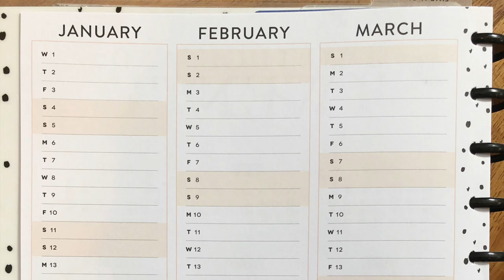70 Ways to Use Your Happy Planner Year at a Glance Pages!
These new year at a glance pages are so useful! I have a slew of ideas and it was tough for me to narrow them down. I hope this helps you out!

Happy Planner Colorful Boxes Sticker Book:

Avery full sheet labels:

Tombow whiteout correction tape:

Tombow Permanent Adhesive:

Tombow Removable Adhesive:

Canon SELPHY printer:

Zig Glue Pen:

Excel craft knife:

EK Success Cutter Bee Scissors:

Fiskars Paper Cutter:

The Happy Planner® BIG paper punch:

Pentel Energel 0.5 pens:

Pentel Energel 0.7 pens:

Pentel Energel 0.3 pens:

Tombow Dual ABT Brush Pen:

Prismacolor Colored Pencil Set:

The Happy Planner® Checklist Stencils:

Pentel High Polymer Erasers:

Paper Mate Flair Pen Set:

Paper Mate Inkjoy Pen Set:

Tul Retractable Gel Pen Set:

White art tape to cover up lines:

Crayola Super Tips:

Pilot G-2 pens:

Musician: @iksonofficial